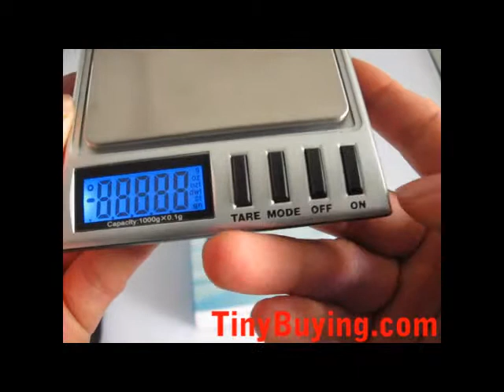Mini Precision Digital Scale 1000g Max / 0.1g Resolution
Power Control:Auto power off after 3 minute without operation(set up)
Switch on/off
Working temperature:10-30 celsius
LCD display:5 digit LCD display
Back light:Blue backlight(optional)
Power Supply: AAA x 2
Salver Size:73x64mm
Low Power
Unit Switch: g/oz/ozt/dwt/ct/
Peeling weighing function
Capacity/Accuracy:1000g/0.1g